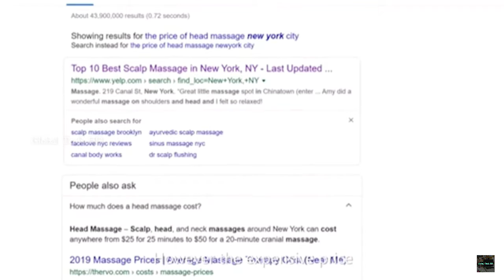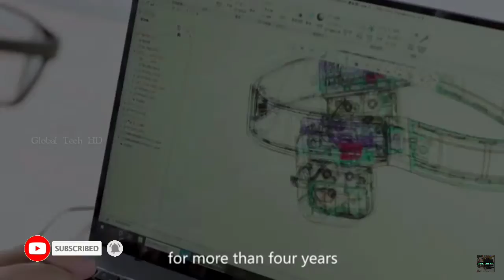World’s first finger Massage | Robot | Global tech Hd | Subscribe